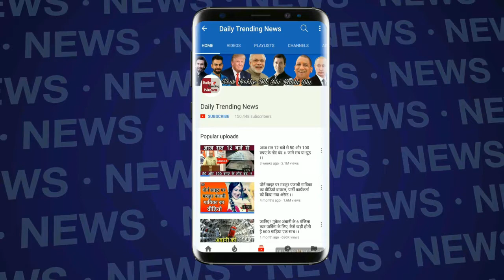रायबरेली में किसका पलड़ा भारी, क्या Sonia Gandhi जीत पाएंगी चुनाव, जानें पूरी खबर !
Raebareli Lok Sabha Election 2019 Exit Poll Results : Sonia Gandhi | Rahul Gandhi | Smriti Irani | Dinesh Pratap Singh | Latest Exit Poll 2019

EDITOR ► Manjeet